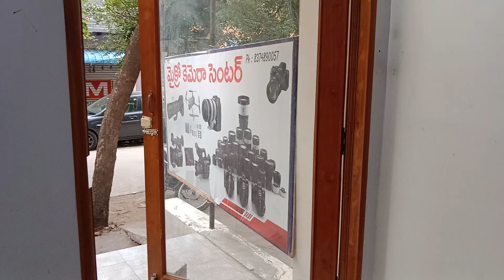Sony Nx 200 4k video camera original battery charger Box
Sony Nx 200 , 20 recording time
Nx 100 1160 recording time

locked
 Anantapur city AndraPradesh state 515002